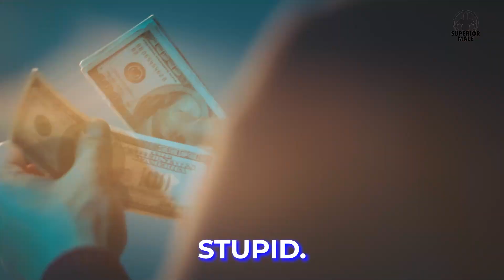Single Mom REGRETS Rejecting Good Man When He Wanted Her! Single Mothers Are SELFISH (Here's Why)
Mgtow is a way of life. Mgtow 2022 in something that was going to happen. mgtow men are waking up to reality. mgtow moments can be seen all over with many men and wonment. Men going their own way is a life style a better way of life. many men going their own way in 2022 and it will continue. There are many red pill or black pill but female nature will never change. Modern women will never chnage they are curropted. hypergamy,manosphere are what men are intrested in. The modern life dating of a man is hard and ,masculinity is not dead. Men need help so dating advice for men in relationship with modern day women it needed. Bad relationship advice for men can lead to a sad and bitter life. Relationship problem are natural, Superior Male are the evolution ,modern women dating is done. Watch mgtow compilation for an understanding of modern dating and relationship advice. Also checkout wheat waffles, blackpill and coach greg adams. The black manosphere is rising and masculine energy will strive.

*This video does not promote hate, discrimination or harm of any individual based on their gender, relationship status, race or social status. The objective of this video is to promote healthy choices for men in lifestyle, finances and intimate relationships.